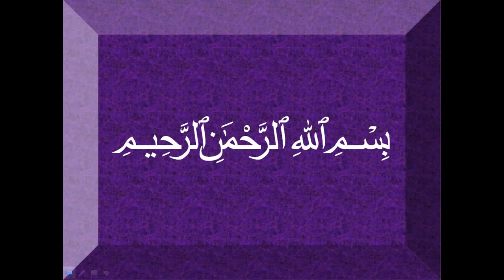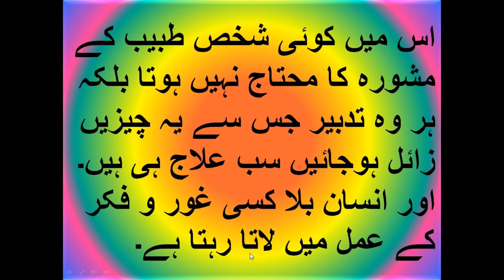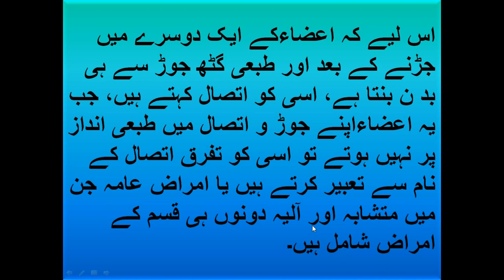Jisme insani ka ilaj kitne tareeqon se kiya jata he انسانی جسم کا علاج کتنے طریقوں سے کیا جاتا ہے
انسانی  جسم  کا علاج 2 طریقوں سے کیا جاتا ہے